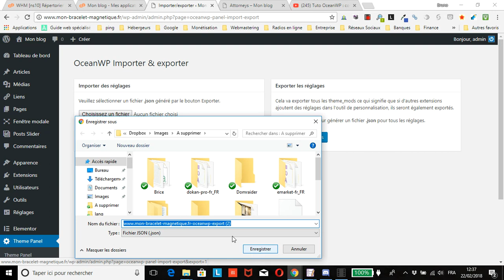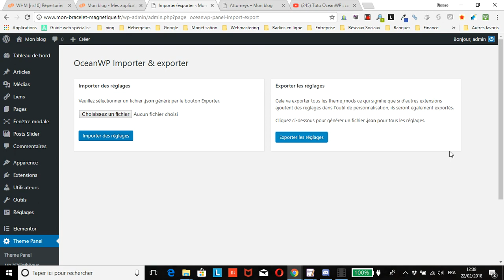WordPress : sauvegarder les réglages du thème Ocean WP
vous montre comment facilement et rapidement sauvegarder les réglages du thème Ocean WP pour les avoir sous le coude en cas de besoin (piratage, mauvaise manipulation ou soucis de mise à jour).
Conseil : faites un export de vos réglages à chaque fois que vous modifiez ces derniers.